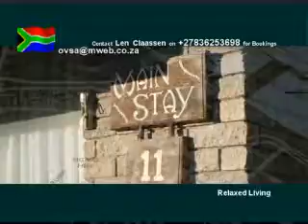World Cup SA Lodging